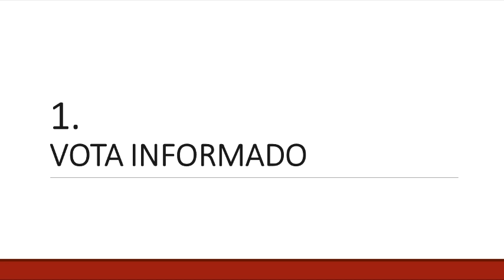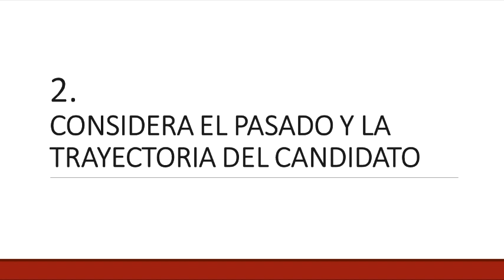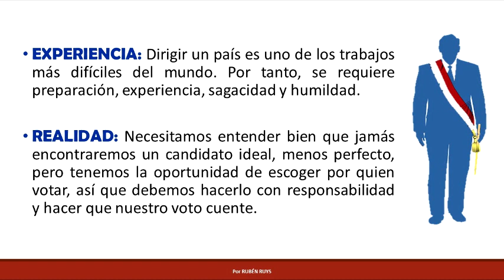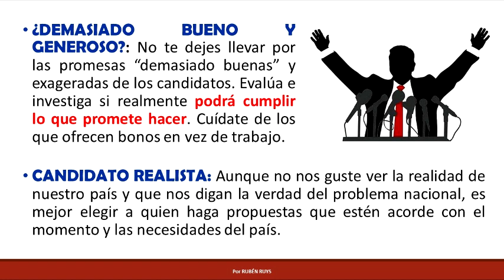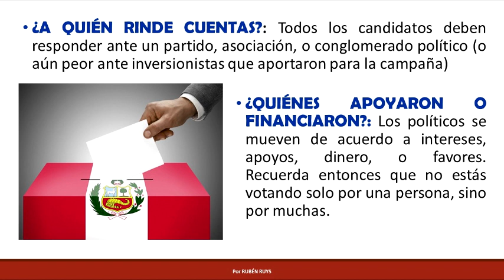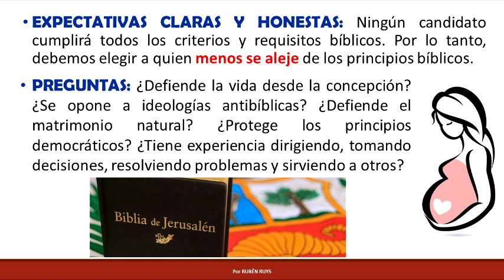¿ESTAMOS A TIEMPO DE SALVAR EL PAÍS? | Elecciones Generales en Perú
5 Consejos a considerar antes de votar por un candidato, desde una perspectiva práctica y fácil de evaluar para cada uno de nosotros.